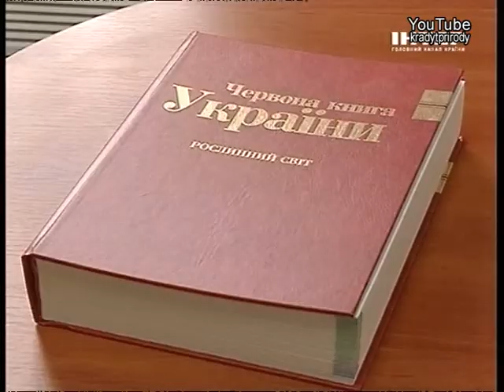031211 Как лесники воруют лес в Донецкой области.